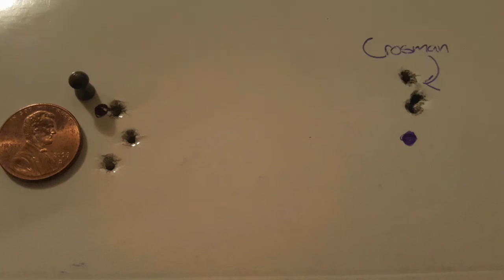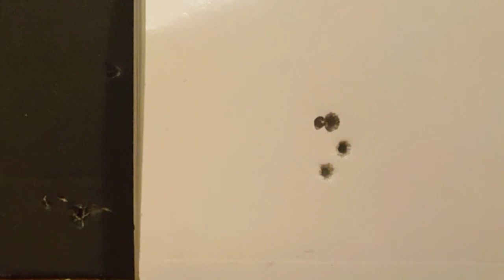Gamo 220 grouping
Back with another one, same rifle as before, but with Gamo's 10.5 gr dome head pellets. 10 yards, 3 shots got a nice 1.5cm group, same 3-9×32 scope. I think the pellets are called "Gamo Whisper"